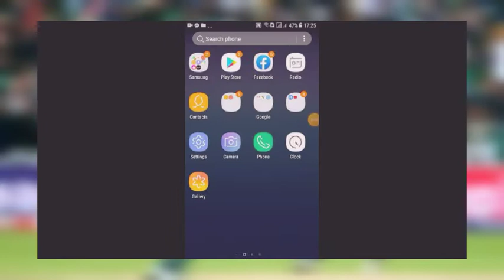Pakistan vs India Ahmed shahzad on fire.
Game name real cricket go.
Ahmef shahzad played very well in last 2 overs.he smashed long sixes.interesting game to play in your free time.